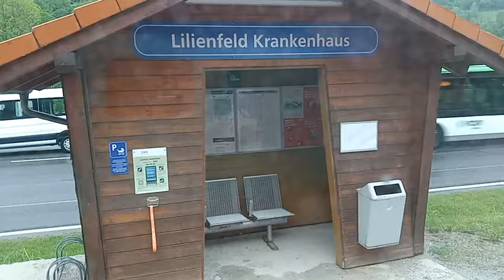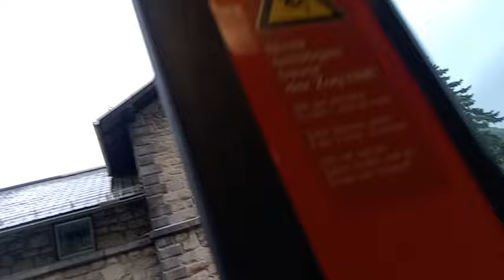Traisentalbahn kurz nach 12:45 am 3.5.2024